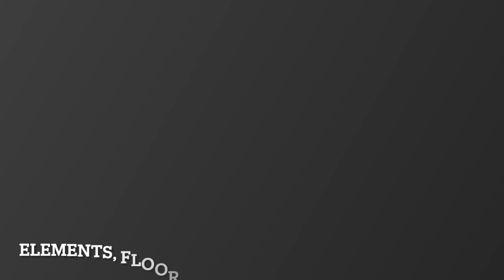morning freedom / feb 2023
participants: JM, MR, JČ, KĆ, JB, DR, IĐ

song artist: Sarah Davachi
song titles (in order): Neustadt / Hedgerows / Alas, Departing

* This video has a sole purpose of education without any intenstions of making profit. *